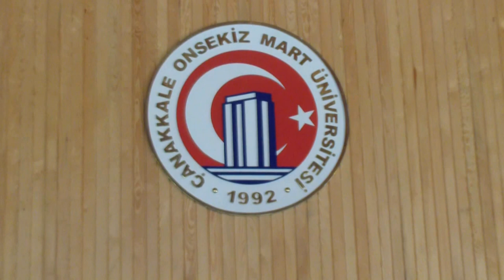3.TERZİALANLILAR BULUŞMASI 2.BÖLÜM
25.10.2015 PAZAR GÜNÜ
2.bölüm
ÇANAKKALEDEKİ - TERZİALANLILAR BULUŞMASI
ÇÖMÜ YERLEŞKESİ / YAMAÇ KAFE / Ç.KALE